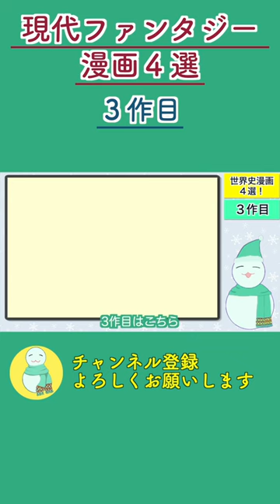笑って泣ける学園ファンタジー漫画｜学園アリス｜樋口橘｜白泉社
（せい☃️）

📚ご紹介した作品(PR)
　📘『学園アリス』樋口橘（白泉社）

フリーアトリエ晴星へようこそ！
本チャンネルでは、漫画・小説・音楽・Vlog・ITなどに関する動画を公開しております。
ジャンル別に動画をご覧になりたい方は、以下のリンクから各チャンネルへご移動ください！

❄️フリーアトリエ晴星のチャンネル一覧
　　・全ジャンルの動画
　　・おすすめ漫画紹介
　　・小説書評
　　・読了報告
　　　etc...
　　・ベースの弾き方解説
　　・音楽理論
　　　etc...
　　・旅行記
　　・京都
　　　etc...
　　・AWS
　　　etc...

❄️フリーアトリエ晴星の管理人
　管理人の駿河 晴星（するが せい）です。
　音大を出て、SE・プログラマとして就職して、物書きになろうとしている雪だるまです。

　🟦不定期で、カクヨムに小説を投稿しています。